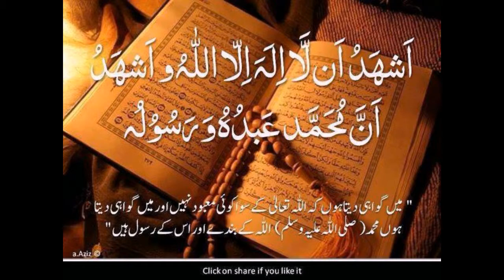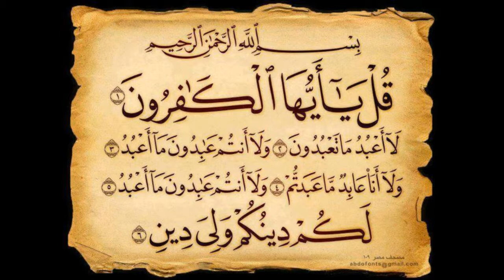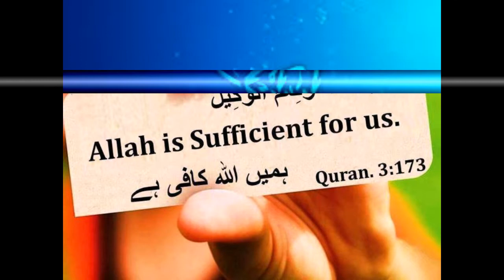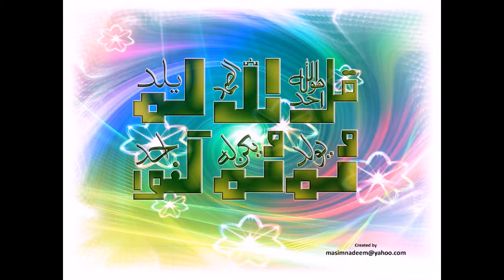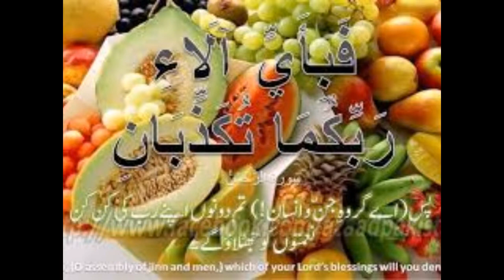ALLAH Boht Bra Hy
ZaIb CH